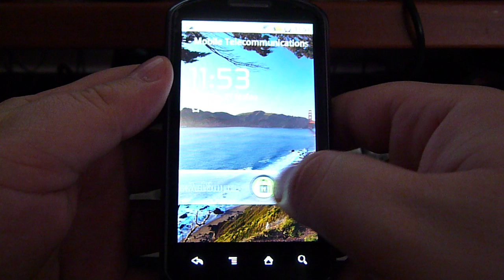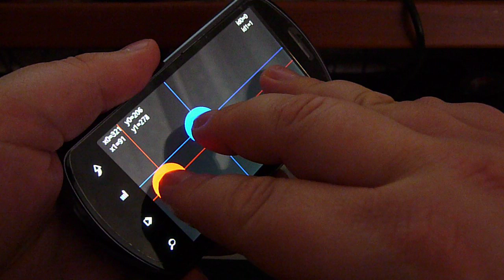Huawei Ideos X5 Multitouch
Huawei Ideos X5 Multitouch test.
Seems to work fine, but up to 2 fingers at once!